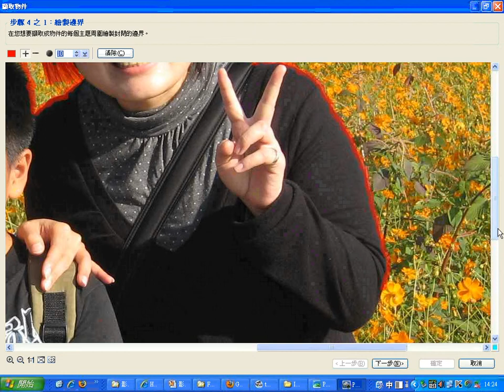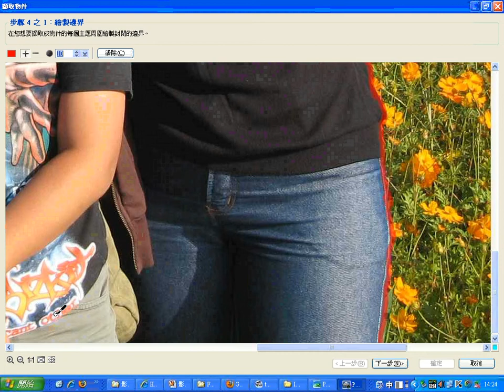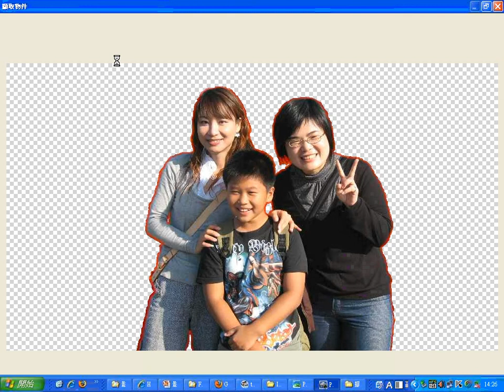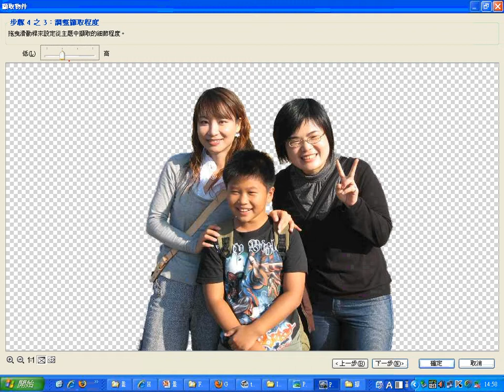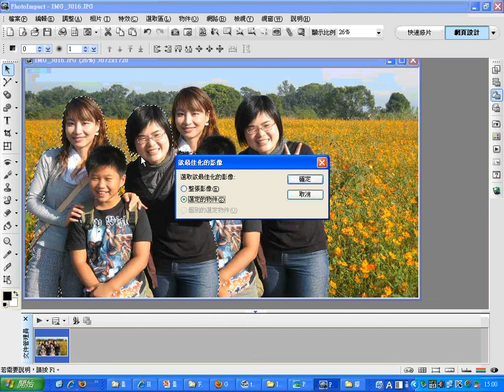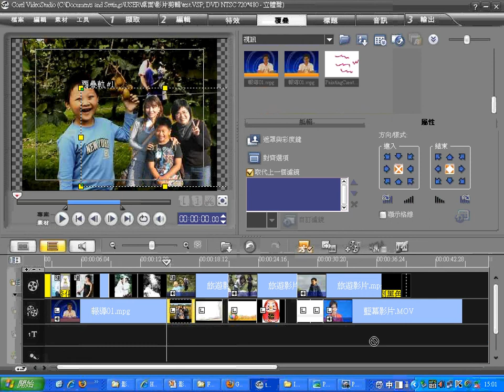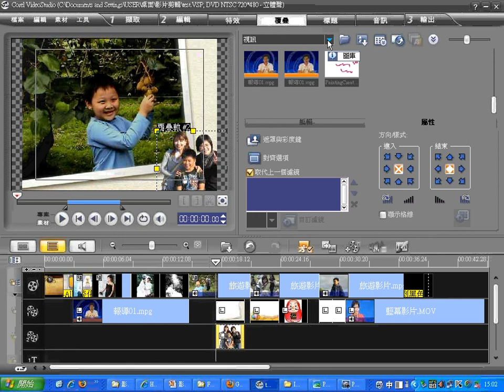07Photoimpact去背練習-2(四育國中)